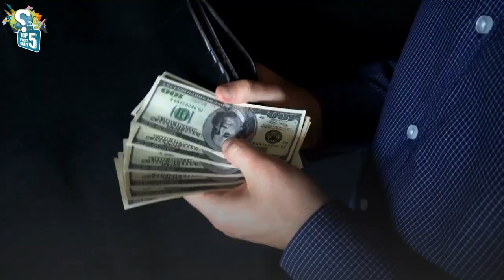Diamond from Peanut Butter!!! | Top 5 Fun Facts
Welcome to a new video with some fun facts around the world. Can you believe, you can make diamonds with Peanut Butter?  Do you know what will happen if two oceans meet together? Or, do you know what Stephen Hawking did for time travel? Why a Weird Painting costs 43.8 million dollars!!! Or, do you know, where has the tradition of eating the fried spider? In today’s video, we are going to tell you some fun facts around the world. You’ll get amazed after watching this video.